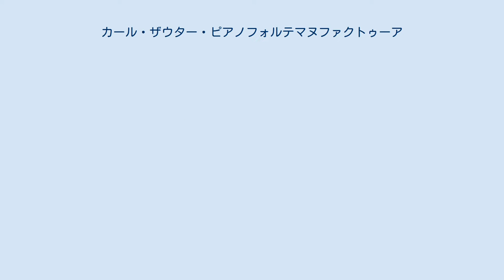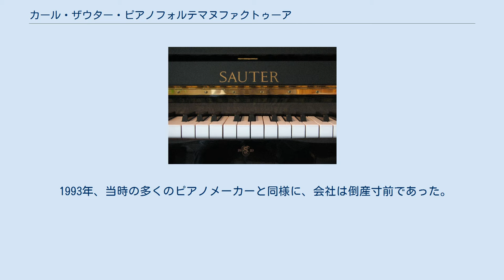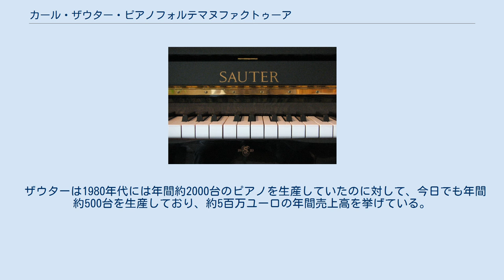カール・ザウター・ピアノフォルテマヌファクトゥーア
ザウター・ピアノ カール・ザウター・ピアノフォルテマヌファクトゥーア（独: Carl Sauter Pianofortemanufaktur、カール・ザウターピアノフォルテ工房）GmbH & Co. KGは、シュパイヒンゲンにある1819年創業のアップライトピアノおよびグランドピアノ製造業者である。
自身を「ドイツ最古の現存するピアノ工房」と形容している。
 ヴュルテンベルクシュパイヒンゲンで生まれ育ったヨハン・グリムはピアノ製造を学ぶため同じシュヴァーベン人のアンドレアス・シュトライヒャーと共に1813年にウィーンへ移った。
ウィーンに6年間滞在した後、グリムは故郷へ戻り、スクエア・ピアノの製造を始めた。
 グリムの甥カール・ザウターが1846年に作業場を引き継ぎ、マニュファクチュア（工場制手工業）への移行を始めた。
それ以後、会社はザウターの名を冠するようになった。
今日、ザウターは国際的に名高いピアノ製造業者である。
1952年以後はグランドピアノ、2000年以後はコンサートグランドピアノも製造している。
 1993年、当時の多くのピアノメーカーと同様に、会社は倒産寸前であった。
生産技術者のOtto Hottが経営を引き継ぎ、会社を再建した。
それまでの中価格帯に注力する代わりに、ザウターは富裕層向けの高品質な高価格帯商品の生産に専念した。
 これは特に海外で成功を収めた。
ザウターのピアノはオスロ歌劇場やパリ国立高等音楽院で使用されている。
アメリカのジャズピアニストBob RavenscroftはザウターのピアノデザイナーMichael Spreemanによって設計された楽器を所有している。
 ザウターは1980年代には年間約2000台のピアノを生産していたのに対して、今日でも年間約500台を生産しており、約5百万ユーロの年間売上高を挙げている。
会社は約50名を雇用している（2015年現在）。
 ^ Impressum der Sauter-Webseite ^ Sauter Webseite - Unternehmensgeschichte ^ “Sauters Vorstoß in die Weltspitze” (2015年12月23日). 2017年2月3日閲覧。